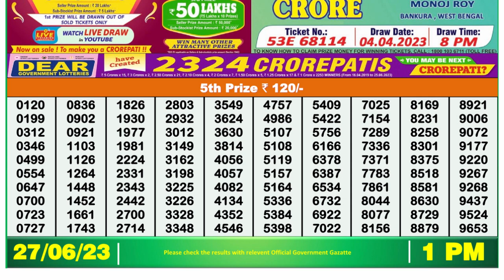Nagaland Lottery Sambad Live 1pm 27.06.23